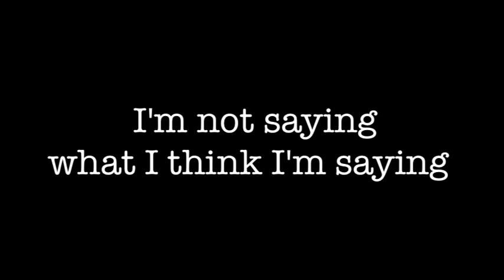Still shots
So apparently. the closed captioning thinks I'm saying some ridiculous things.